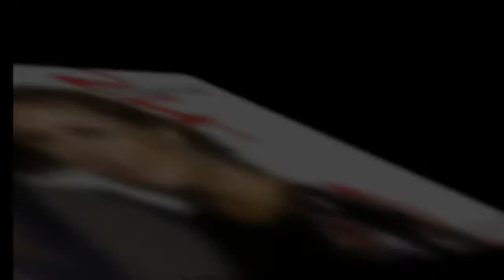The Young and the Restless: Sharon Suspicions, Investigates Scott and Abby – Love Triangle Explodes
The Young and the Restless (Y&R) spoilers tease that Scott (Daniel Hall) and Abby (Melissa Ordway) will play with fire. They currently have two secrets to keep under wraps. The first one is the fact that they slept together while trapped in a storage unit. The second one is a plot they’re cooking up against Victoria (Amelia Heinle). Both of them could spell big trouble!